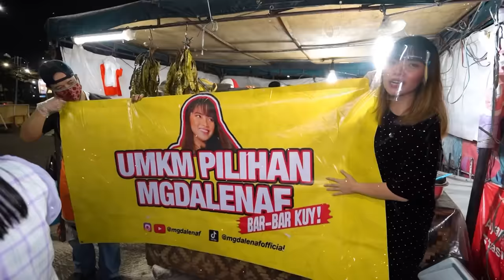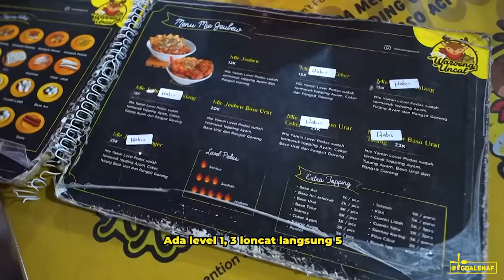MIE PEDAS INI MAKIN RAMAI PAS LG UJIAN SEKOLAH?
Terima kasih pasukan bar-bar sudah nonton episode kulineran aku kali ini.

Follow dan ikuti bisnis aku yg lainnya juga ya!